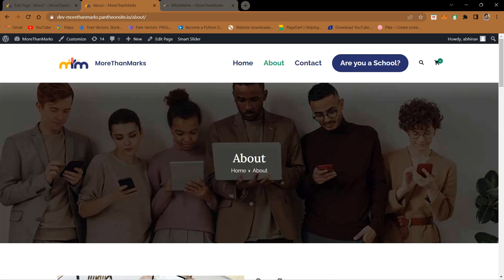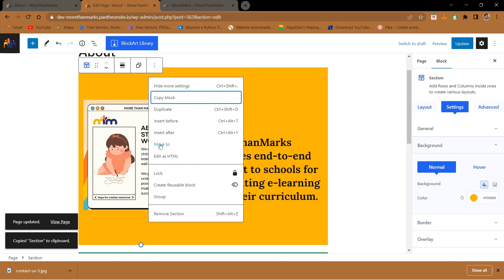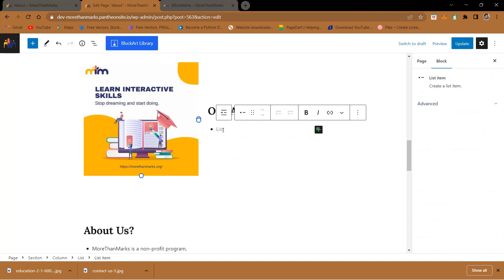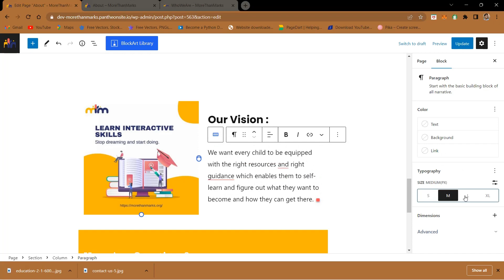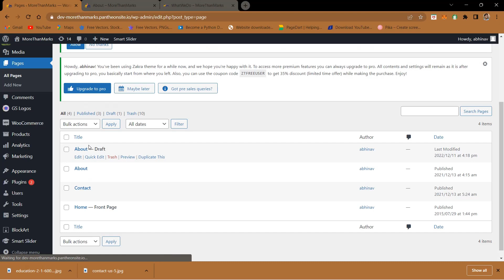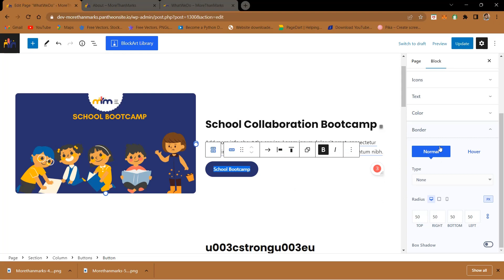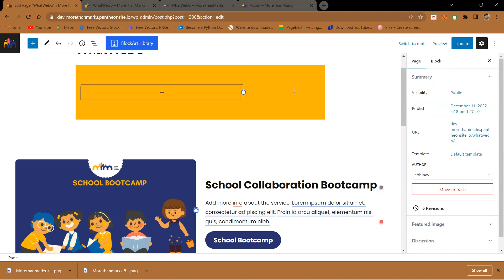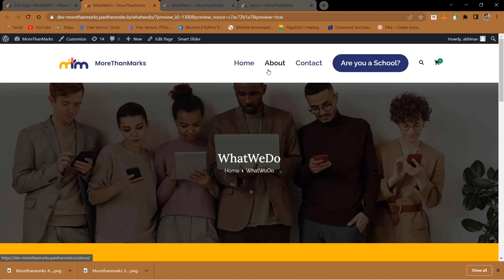Multipage Website Building Part 4 | Wordpress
WordPress is one of the most widely used free Content Management Systems (CMS). With this homepage builder, you can easily build a dynamic website without much programming effort.